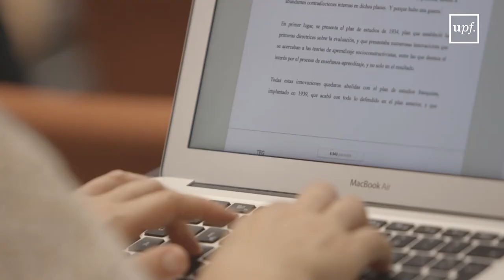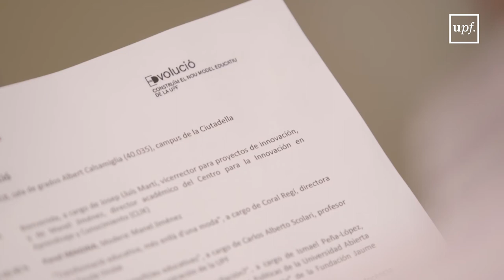Jornada EDvolució: construïm el nou model educatiu de la UPF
El dia 31 de maig va tenir lloc la Jornada Edvolució a la Sala de Graus Albert Calsamiglia dels campus de la Ciutadella.

La UPF està dissenyant un nou model educatiu, EDvolució, per adequar-se a les necessitats dels professionals, les empreses i els agents socials del futur. EDvolució està pensat perquè l’estudiant obtingui una visió global del món i s’hi encari de manera autònoma, proactiva, amb una alta competència tecnològica i una excel·lent capacitat comunicativa.